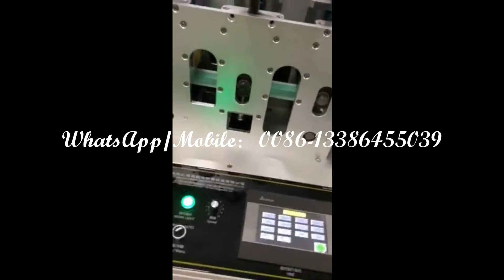automatic medical mask machine disposable surgical mask making machine with earloop 3ply